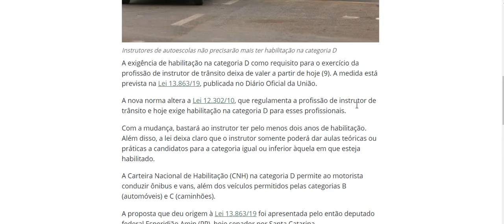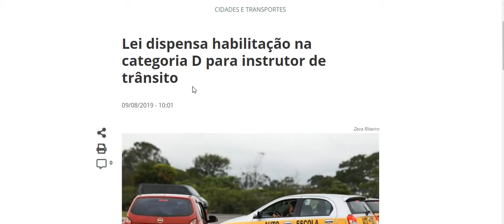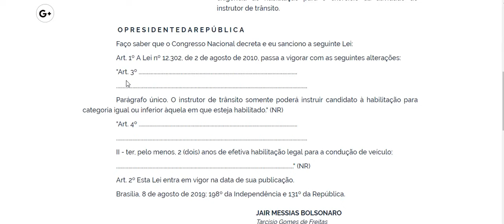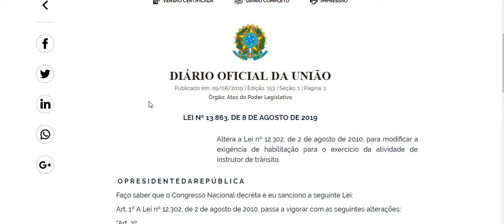BOLSONARO APROVA LEI QUE ACABA COM EXIGÊNCIA DE CARTEIRA D PARA INSTRUTOR DE AUTOESCOLA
Agora é lei. Presidente Jair Messias Bolsonaro aprova lei que dispensa os intrutores de autoescolas de terem categoria "D" para poderem exercer as suas atividades. Confira nosso destaque!
AVISO: Nosso canal passou por uma atualização e agora o nome do nosso canal é Escola de Trânsito com Você. Forte abraço a todos!

Link da lei 12302/2010 com a alteração (Regulamenta o exercício da profissão de Instrutor de Trânsito)

Os vídeos produzidos no canal Escola de Trânsito com Você no You Tube possuem caráter de prestar  informações de fins estritamente educativos.

Os comentários são de responsabilidade exclusiva de seus autores e não representam a opinião deste canal.